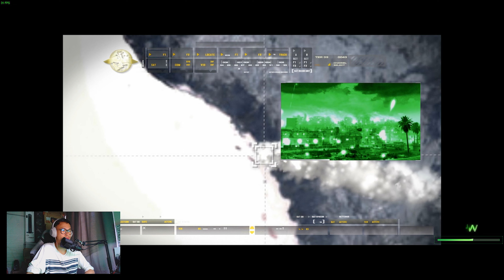SOUTIENT AU CHAR ABRAMS ! #5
Setup PC :

- Carte Mère : ASRock Z490 PHANTOM GAMING 4
- RAM : DDR4 G.Skill Trident Z RGB - 32 Go (2 x 16 Go) 3600 MHz - CAS 18
- WaterCooling : Enermax LiqMax III 360 ARGB - 360 mm
- Carte Graphique : AMD Radeon™ RX 5700 XT 50th Anniversary
- NVME 3.0 : PNY CS2130 500 Go
- SSD : Samsung Série 860 QVO 1 To
- Boîtier : Abkoncore Cronos S700
- Alimentation : Gigabyte G750H, 750W

- Ecran : MSI G Series Monitor Optix AG32CV 165Hz
- Caméra : Logitech C922 Pro Stream
- Micro : Bird UM1
- Micro Cravate : Micro Lavalier RODE SMARTLAV+
- Casque : Casque sans fil à réduction de bruit WH-1000XM4
- Haut-parleurs : Logitech Z506
- Souris Verticale : Trust Gaming GXT 144 Rexx Ergonomic Vertical Gaming Mouse
- Clavier Mécanique : K100 RGB / CHERRY MX Speed / Noir
- Manette Playstation : sans fil DUALSHOCK 4 V2 Noir
- Manette Xbox/PC : sans fil Xbox Serie X noir + câble USB-C®

Logiciel :

- PC : J'enregistre avec OBS Studio
- PS4 : J'enregistre avec la fonctionnalité PS4Share (bouton Share).
- Adobe Premiere Pro / Sony Vegas 18 : Pour les montages.
- Canva : Pour les miniatures.